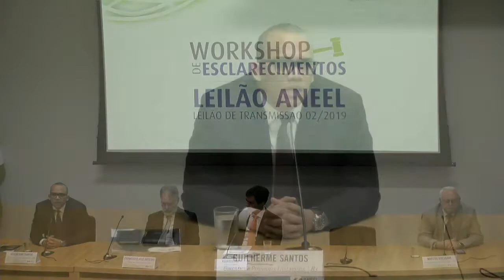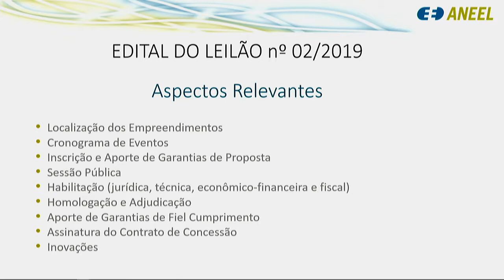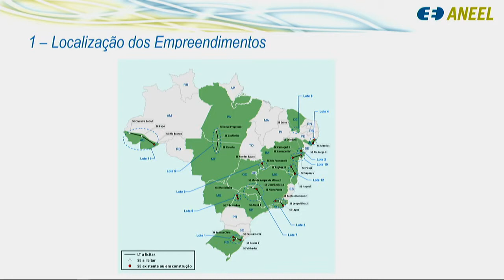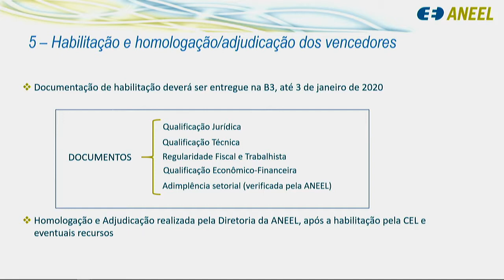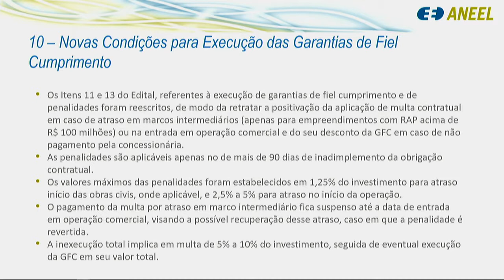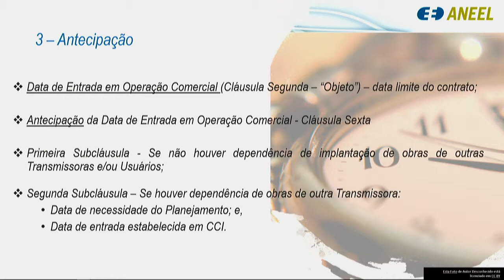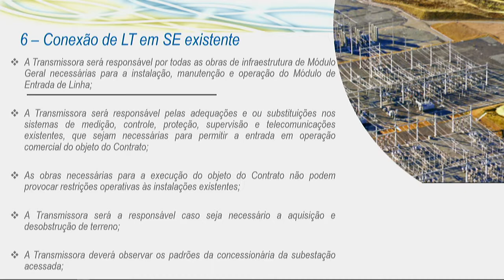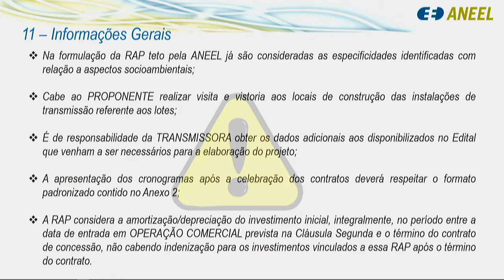Workshop de Esclarecimentos sobre o Leilão de Transmissão N° 02/2019 - 24/10/2019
Workshop de Esclarecimentos Técnicos sobre o Edital do Leilão de Transmissão n. 02/2019 e seus anexos. Realizado no Auditório da ANEEL, em Brasília, em 24/10/2019.